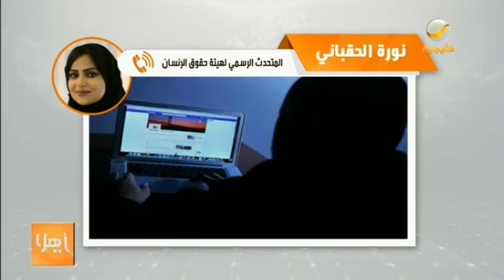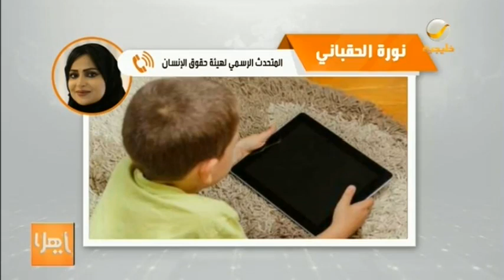حقوق الإنسان: ارتفاع كبير في قضايا التحرش الإلكتروني بالأطفال خلال "كورونا"